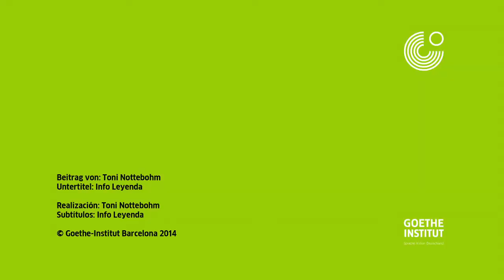3 Fragen an Víctor Muñoz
El dramaturgo y autor Oliver Kluck y el director del Obrador Internacional de la Sala Beckett Victor Muñoz i Calafell hablan para Goethe KulturInfo sobre aspectos inspiradores de la escenificación dramatúrgica. Oliver Kluck, que ha trabajado varias veces con la Sala Beckett y conoce bien el Goethe-Institut Barcelona, encauza la conversación en su propio estilo. ¿Qué teme el ser humano? ¿Existe un miedo específico alemán? La superación del miedo, ¿se puede considerar un aspecto importante de nuestra vida cotidiana?

Bei einem Gespräch für Goethe KulturInfo philosophierten der Dramatiker und Schriftsteller Oliver Kluck sowie der Leiter des Obrador Internacional der Sala Becket Victor Muñoz i Calafell über anregende Aspekte der dramaturgischen Inszenierung.  Oliver Kluck, der schon mehrfach mit der Sala Beckett zusammengearbeitet hat und auch mit dem Goethe-Institut Barcelona vertraut ist, gestaltet das Gespräch auf seine ganz persönliche Weise. Wovor hat der Mensch Angst, gibt es eine spezifisch deutsche Angst und ist die Überwindung der Angst ein wichtiger Aspekt unseres Alltags?

El dramaturg i autor Oliver Kluck i el director de l'Obrador Internacional de la Sala Beckett Victor Muñoz i Calafell parlen per a Goethe KulturInfo sobre aspectes inspiradors de l'escenificació dramatúrgica. Oliver Kluck, que ha treballat diverses vegades amb la Sala Beckett i coneix bé el Goethe-Institut Barcelona, canalitza la conversa en el seu propi estil. Què tem l'ésser humà? Existeix una por específica alemanya? La superació de la por, es pot considerar un aspecte important de la nostra vida quotidiana?